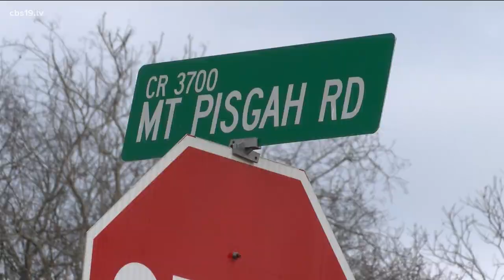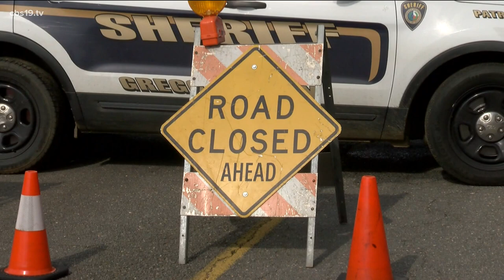OFFICIALS: Car last driven by missing Gregg County woman found with remains inside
Rosemary Rodriguez was reported missing on Oct. 8, 2019.